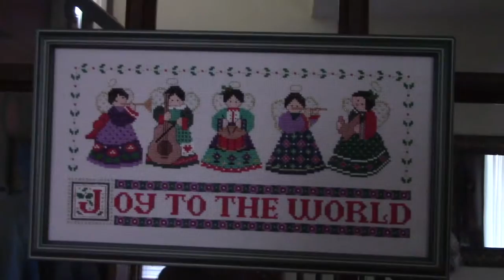better late than never... | vlogmas (2016-12-06)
december snuck up on us... so we're jumping into vlogmas late :)

periscope: @lynzteee